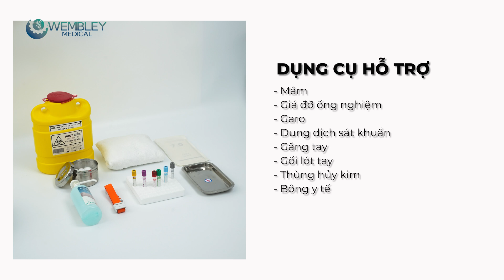Hướng dẫn sử dụng ỐNG NGHIỆM LẤY MÁU CHÂN KHÔNG VATRACY | WEMBLEY MEDICAL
🔰 Instructions for use VATRACY Vacuum Blood Collection Tubes | WEMBLEY MEDICAL

Ống nghiệm lấy máu chân không VATRACY của WEMBLEY MEDICAL được nhiều bệnh viện và trung tâm xét nghiệm tin dùng vì những ưu điểm vượt trội như:

✅ Đem đến kết quả xét nghiệm chính xác cao do ống chân không không tiếp xúc với không khí.
✅ Giảm cảm giác đau cho bệnh nhân nhờ thời gian lấy máu được rút ngắn với lượng máu được lấy chính xác.
✅ An toàn cho nhân viên y tế, hạn chế khả năng truyền nhiễm cho nhân viên y tế.

Đặc biệt, Ống nghiệm lấy máu chân không VATRACY được WEMBLEY MEDICAL sản xuất bằng dây chuyền tự động trong phòng sạch cấp độ 100,000 và được kiểm soát bằng hệ thống quản lý chất lượng đạt chuẩn ISO 13485:2016, ISO 9001:2015, ISO 14001:2015 và GMP. Sản phẩm được chứng nhận Tuân thủ Tiêu chuẩn châu Âu CE Marking, chứng nhận Lưu hành Tự Do CFS Vương quốc Anh và Tây Ban Nha.

Trong video này, WEMBLEY MEDICAL sẽ chia sẻ cách sử dụng Ống nghiệm lấy máu chân không VATRACY để Quý Khách hàng tham khảo. Hy vọng chia sẻ này của WEMBLEY MEDICAL sẽ hỗ trợ được nhiều hơn cho công việc của các nhân viên y tế!

CÔNG TY CỔ PHẦN NHÀ MÁY WEMBLEY MEDICAL
🏢 Địa chỉ: Lô I-10-7, Đường D7, Khu Công Nghệ Cao, phường Long Thạnh Mỹ, Thành phố Thủ Đức, Thành phố Hồ Chí Minh

💠 Nội dung video:
00:00 - Intro
00:12 - Chuẩn bị dụng cụ
00:50 - Thao tác lấy máu
05:13 - Thông tin liên hệ

💠 Chuyên gia hướng dẫn thao tác: Ths. ĐD Trần Thị Mai Vân

Đăng ký @WEMBLEYMEDICAL để cập nhật kiến thức y khoa mới nhất!
© Bản quyền thuộc về WEMBLEY MEDICAL
© Copyright by WEMBLEY MEDICAL  ☞ Do not Reup’